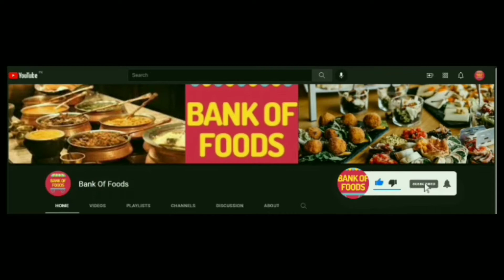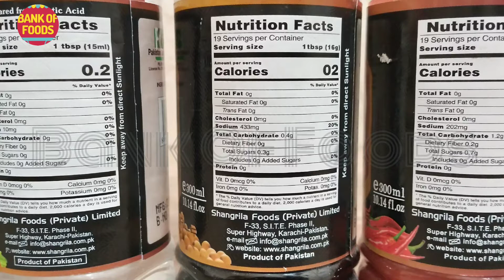Chicken Tikka Pasta By Bank Of Foods | Chicken Pasta Recipe | Pasta banane ka tarika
In this video, I will show you that, how to make chicken tikka pasta at home.

This is a sugar-free chicken tikka pasta recipe. Watch and Enjoy This Chicken Tikka Pasta By Bank Of Foods | Chicken Pasta Recipe. Pasta banane ka tarika.

Multi Languages Subtitles are available.  Please Turn on subtitle/cc to select your Language.